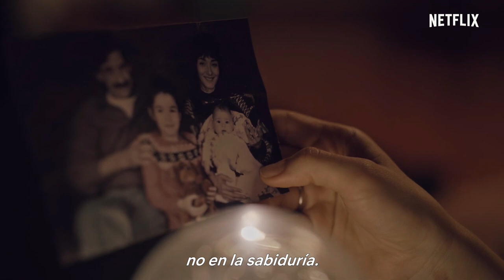The Gift Temporada 1 Netflix Trailer Oficial - ESPAÑOL Subtitulado (27 DIC 2019)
Sinopsis: Todos queremos pensar que somos especiales, ¿verdad? "The Gift", solo en Netflix. 27 de diciembre.
"The Gift" protagonizada por Beren Saat, Mehmet Günsür, Melisa Şenolsun y Metin Akdülger, relata la historia de una joven artista cuya vida cambia cuando se descubre un símbolo en un sitio arqueológico en Göbekli Tepe.